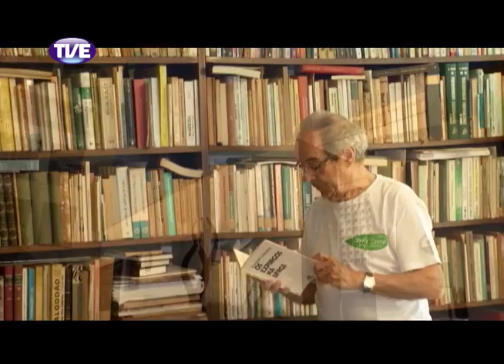Jornal da TVE - Segunda Edição - 28/03/14 Bloco 1